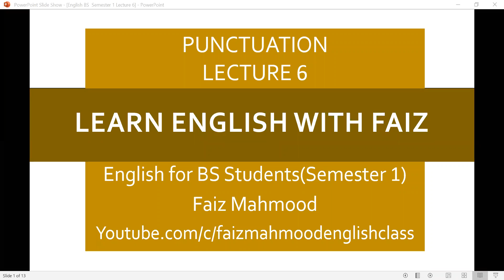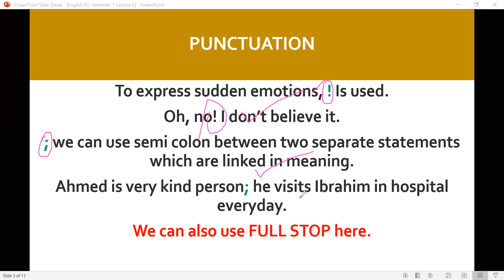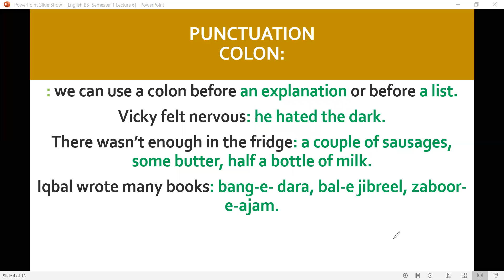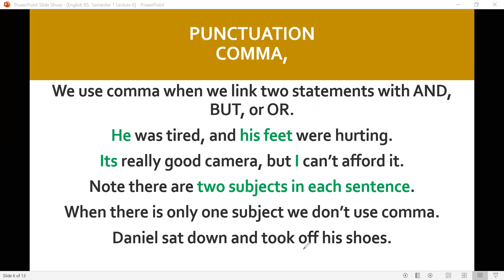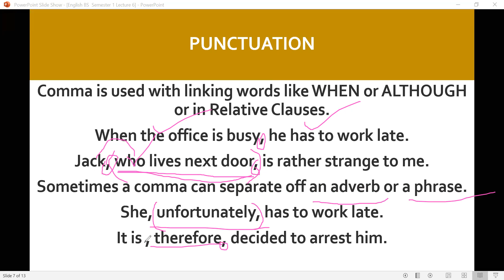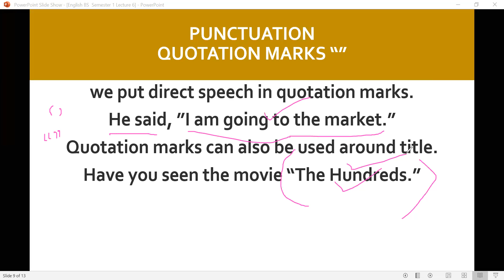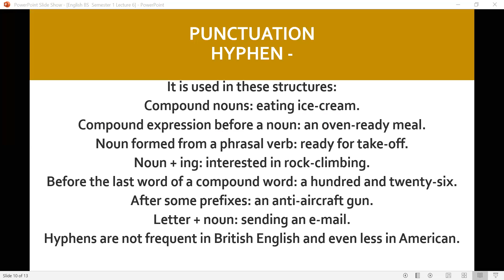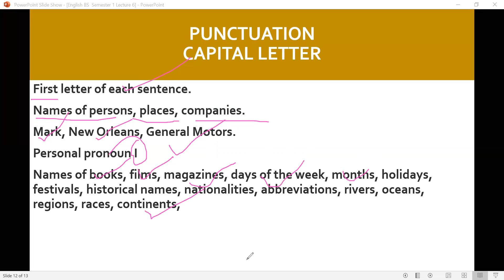Punctuation BS English Lecture 6